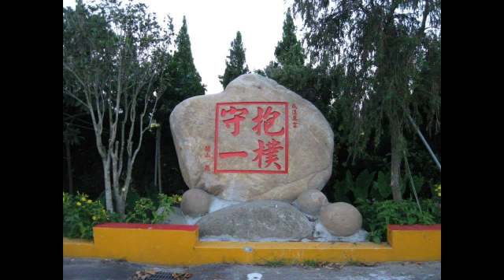【囍結善緣2017年08月03日】